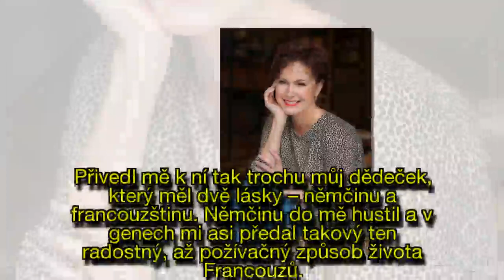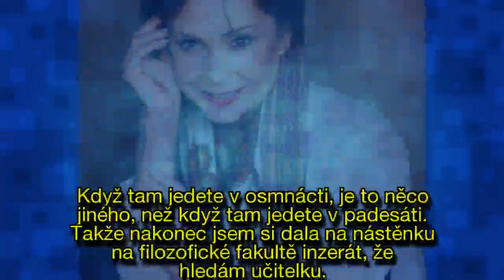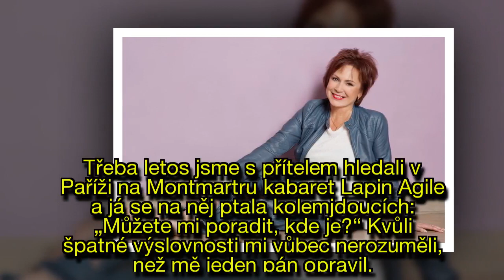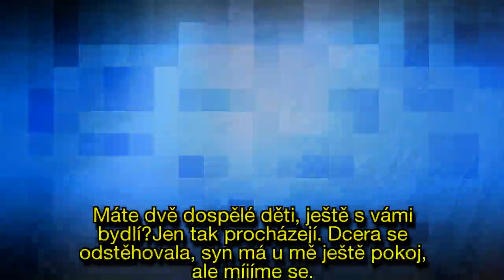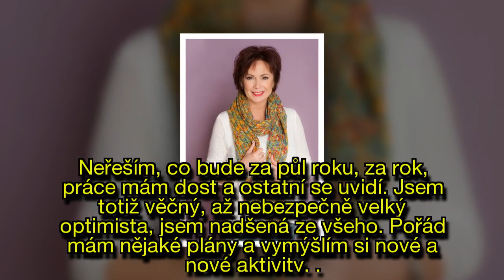Mám v sobě zvláštní motor, který mě žene kupředu, říká Ilona Svobodová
Od začátku kariéry prošla mnoha divadly, kde ztvárnila spoustu krásných rolí, je i vynikající dabérkou. Asi nejvíc herečku Ilonu Svobodovou (58) proslavila role Jitky Farské v seriálu Ulice. Pro magazín Rodina DNES se rozpovídala i o stáří a studiu cizích jazyků.